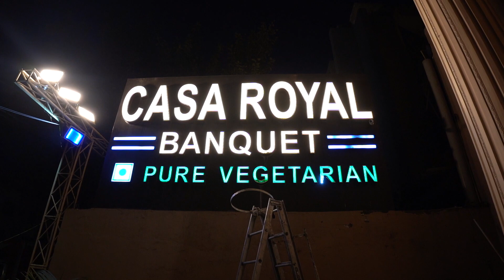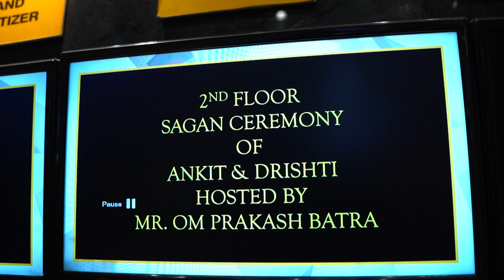NOW and FOREVER | ANKIT + DRISHTI | Engagement Video | 9711060437